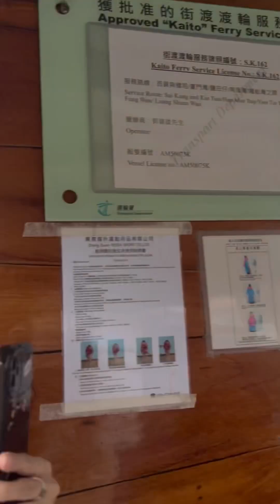Part 2 swimming sa hongkong II saikung beach